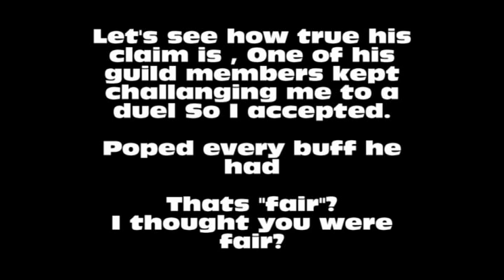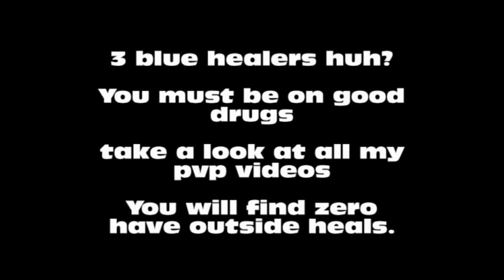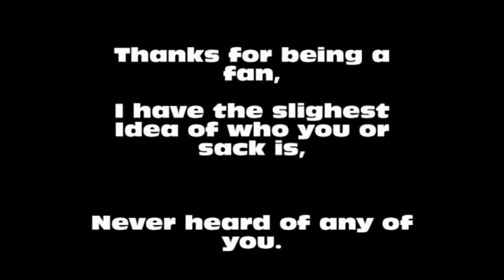The guild Sack